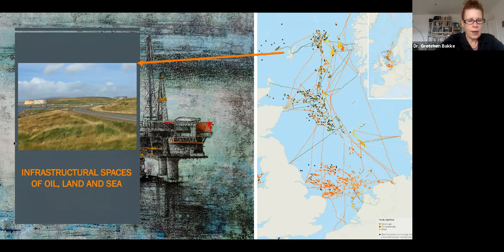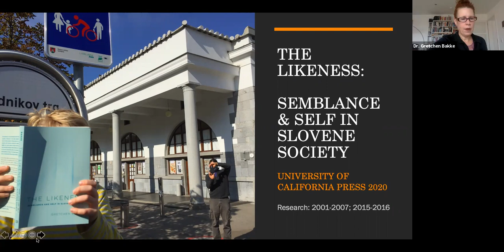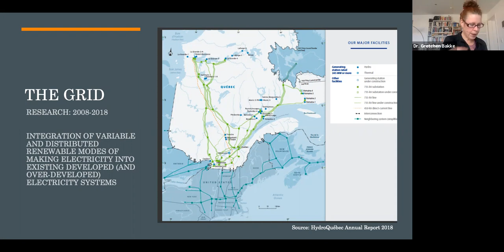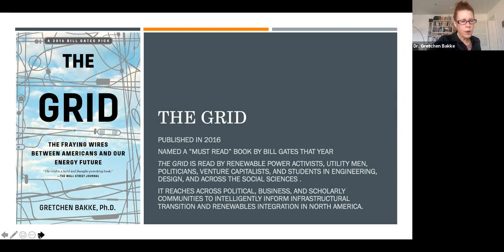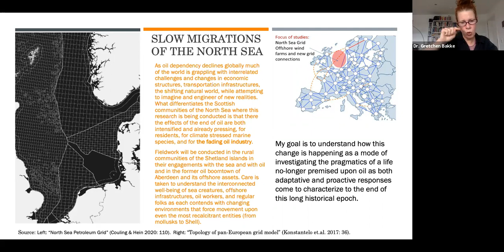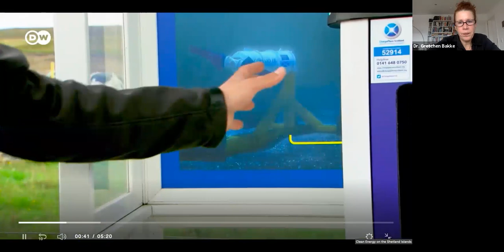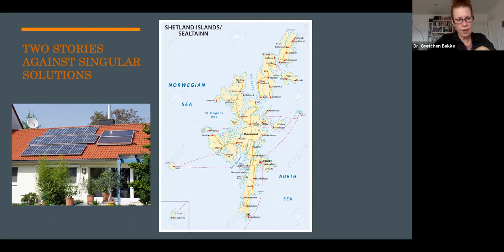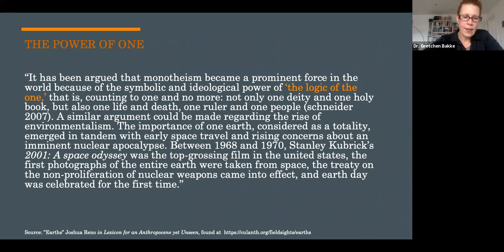Interoperability in Energy Systems Transformation, or Learning to Reason without Oil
IASS Tuesday Talk, November 02, 2021
Dr. Gretchen Bakke / Interoperability in Energy Systems Transformation, or Learning to Reason without Oil

Gretchen´s interest is in the ways fossil fuel dependency influences approaches taken to post-fossil fueled energy systems. One thing that marks fossil fuels is the breadth of their application; they are massively flexible from the bright colors derived from coal tar, to their usefulness as fuels, the base of synthetics, paints, plastics, lubricants, rubbers etc. Approaching thus a world without coal, natural gas and oil means unraveling many problems that have for generations had a single answer: use more coal, or oil, or natural gas. As good non-fossil based replacements to various functionalities of fossil fuels emerge the problem, how to make these solutions work together rather than to obsessively seek a single silver bullet that will replace fossil fuels without disturbing the infrastructural or social orders put in place around these. She does this work as an anthropologist — a student of the messiness of human cultural worlds — and research is only just beginning but preliminary thoughts will be presented and feedback is most welcome.

Biosketch:

Gretchen Bakke holds a PhD from the University of Chicago in Cultural Anthropology. Her work focuses on the chaos and creativity that emerge during social, cultural, and technological transitions. After a decade of researching and writing about the energy transition in the United States, she is currently conducting research for a cultural history of the end of fossil fuels. Gretchen is a former fellow in Wesleyan University’s Science in Society Program, a former Fulbright fellow, and is currently visiting Researcher at Humboldt University, Berlin and Senior Fellow at the IASS.

Our Tuesday Talk Series provides a platform for leading researchers and thinkers from science, policymaking and public administration as well as business, the arts and civil society to share their ideas for a more sustainable future.